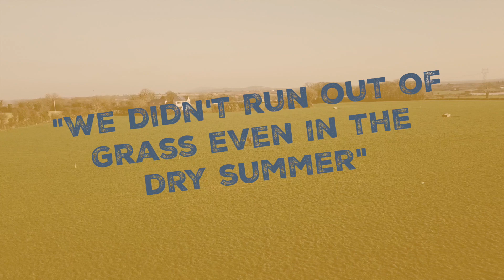Managing Heifer Growth Challenge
75% of the dairy cows frame growth takes place in the first 12 months, so we have to get this stage right. In this video Specialist Nutrition outlines the key strategies to manage Heifer Growth.